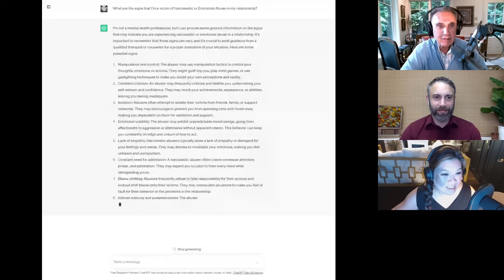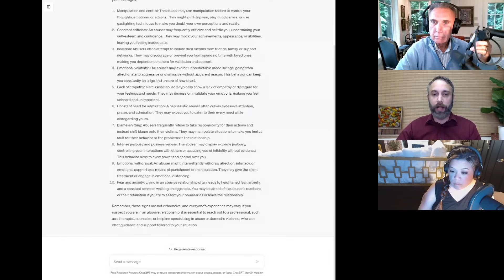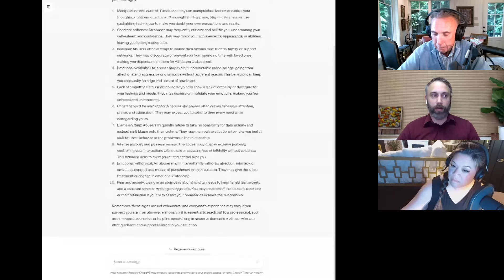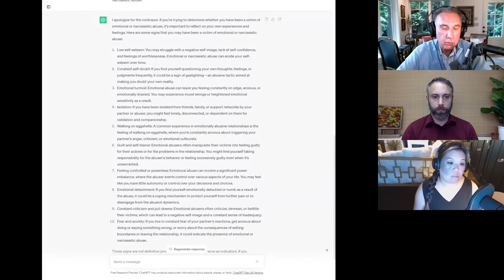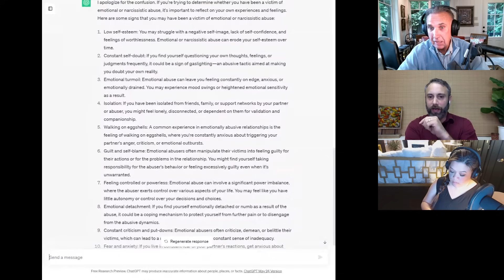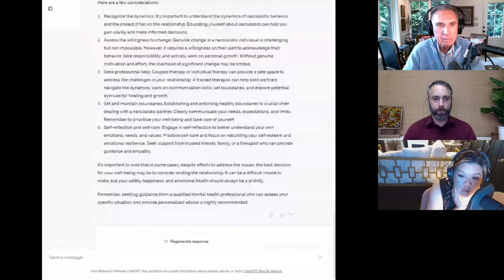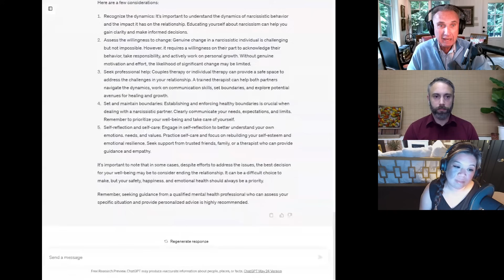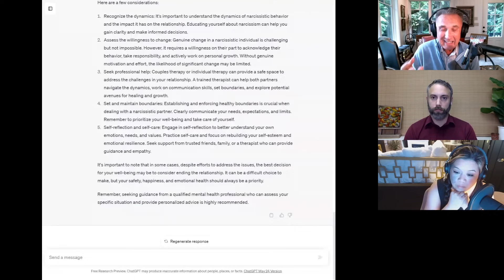How to Know if You Are Being Emotionally Abused | Dr. David Hawkins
Mad.In.Love, Episode 23
How do I know if I am experiencing emotional abuse? Is there hope for my relationship if my partner is a narcissist? These are just a couple of the questions we get asked every day from people who call in to the Marriage Recovery Center, and it is at the core of much of the work that we do with couples and individuals.  We have been helping individuals heal and recover from emotional abuse for over a decade, and if they so choose, to try to restore their relationship. We also have one of the few, if not only treatment programs for people with narcissistic traits.

In this episode of Dr. Hawkins Reacts, we decided to pose these questions to ChatGPT and see what artificial intelligence has to say on the topic of narcissism and emotional abuse within the context of relationships.  Join us for a fun and informative hour as Dr. Hawkins and Jonathan share their reactions to ChatGPT's answer to the question, “What are the signs that I am experiencing emotional abuse?” and “Is there hope for my relationship if my partner is a narcissist?” Let’s see what ChatGPT had to say, and whether the answers pass muster with two therapists who have been working in this field for over a decade.

Dr. Hawkins and his team of experts offer education and professional training as well as treatment for narcissistic and emotional abuse.

About

The internet is inundated with hyperbole and misinformation about narcissism, leaving many people confused and hopeless. Get the facts about narcissism and emotional abuse from someone who has been researching, writing about and treating narcissism and emotional abuse for over a decade.

Dr. Hawkins is a best-selling author and clinical psychologist with over three decades of experience helping people break unhealthy patterns and build healthier relationships. He is the founder and director of the Marriage Recovery Center and the Emotional Abuse Institute which offers education, training and counseling for people who want to break free of, and heal from, emotional abuse.

Whether the perpetrator of the abuse is your spouse, partner, parent, boss, friend or family member, we offer practical advice for anyone trapped in a toxic, destructive relationship.  In addition to narcissism & emotional abuse, topics include covert, reactive, spiritual, secondary, relationship trauma and more.